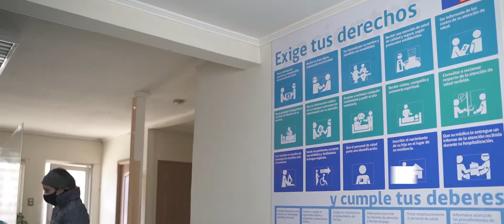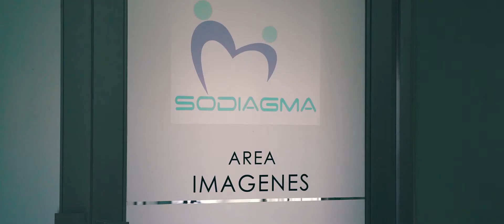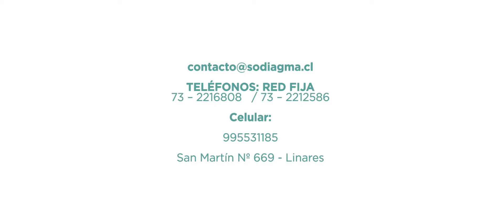Sodiagma - Acreditación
Video para Sodiagma y su proceso para acreditación en seguridad y calidad para sus pacientes.